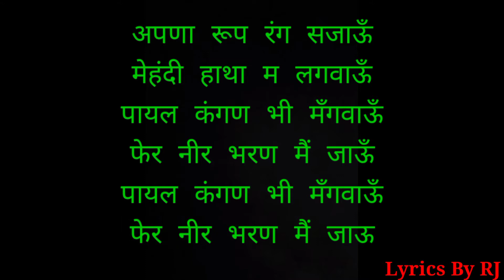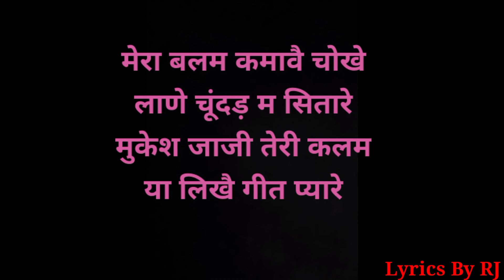52 गज का दामण – Renuka Panwar/Official Lyrics Video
Hello guys🙏🙏

Welcome to Lyrics By RJ channel

here all music lover get latest music song,album
lyrics

and share to your all friends and family.

Song – 52 Gaj Ka Daman
Strarring – Aman Jaji, Pranjan Dahiya
Label – Desi Records

52 Gaj Ka Daman Lyrics in Hindi

अपणा रूप रंग सजाऊँ
मेहंदी हाथा म लगवाऊँ
पायल कंगण भी मँगवाऊँ
फेर नीर भरण मैं जाऊँ

घूँघट काणा सा काढू
ना कसर घालूंगी

52 गज का दामण पहर
मटक कै चालूँगी
52 गज का दामण पहर
मटक कै चालूँगी

(संगीत)

गाम म होवैगा आज खुड़का
जुत्ती मड़कण आली पहरु
छिड़ैगी बहुआ म तकरार
जब मैं हवा की तरिया लहरु

सोने की गुठी
गले म हार डालूंगी

52 गज का दामण पहर
मटक कै चालूँगी
52 गज का दामण पहर
मटक कै चालूँगी

(संगीत)

झुमके काना के नै ल्याणे
मोटा पहरणा सै कोका
टीका लाल रंग का ल्याणा
देणा तागड़ी तै मौका

मेरी चोटी न्यू बोल्लै
ढूँगे गैल हालुँगी

52 गज का दामण पहर
मटक कै चालूँगी
52 गज का दामण पहर
मटक कै चालूँगी

(संगीत)

मेरा बलम कमावै चोखे
लाणे चूंदड़ म सितारे
मुकेश जाजी तेरी कलम
या लिखै गीत प्यारे

होठा पै लाली
आंख्या काजल घालूँगी

52 गज का दामण पहर
मटक कै चालूँगी
52 गज का दामण पहर
मटक कै चालूँगी